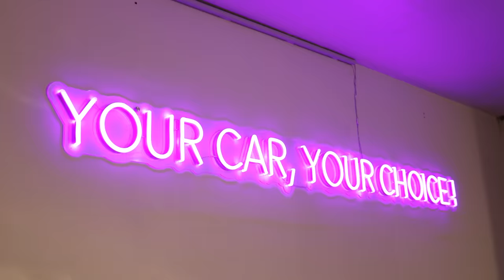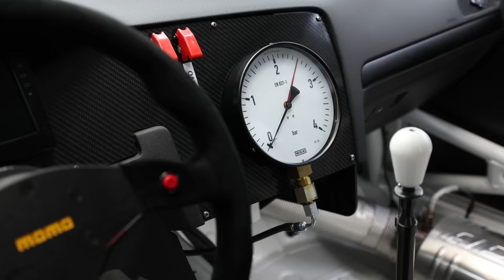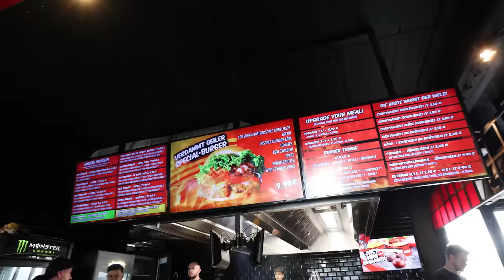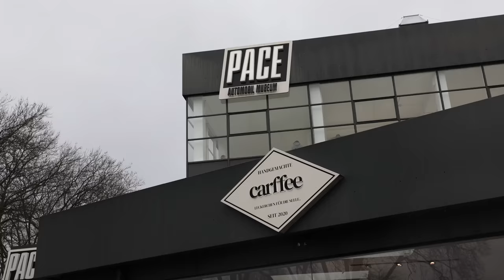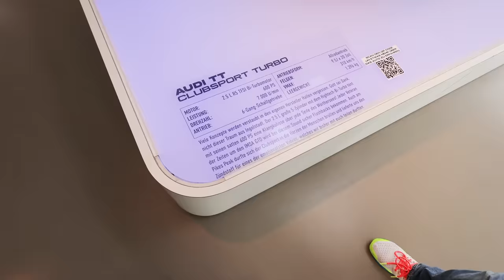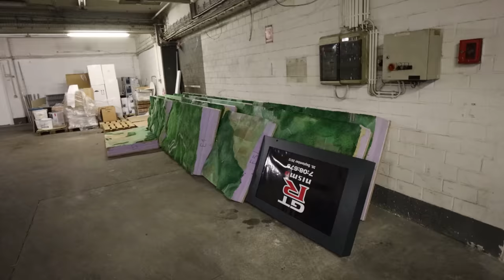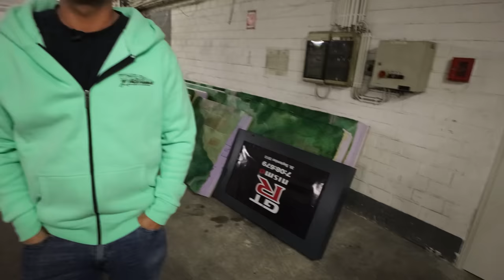What is Car Heaven Like? JP Performance Shop & Museum | Capturing Car Culture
Ever wonder what car heaven would look like? Wonder no more! Larry Chen travels to Germany to visit his friend, Jean Pierre Kraemer, Owner of JP Performance and the worlds greatest car shop, dyno, restaurant, museum combined!

If you enjoy our YouTube videos and have been wondering how you could help support their creation, consider joining the Hagerty Drivers Club, which now offers a free, 60-day trial